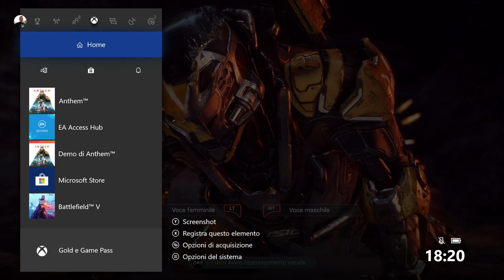LIVE 1 Anthem XBOX ONE X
Anthem Gameplay !!